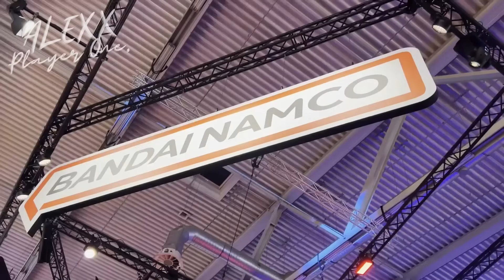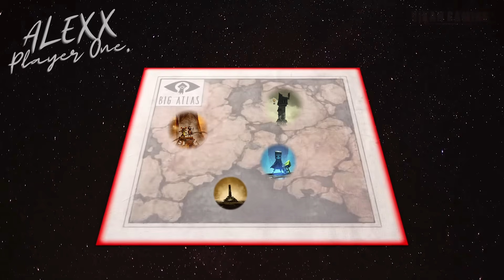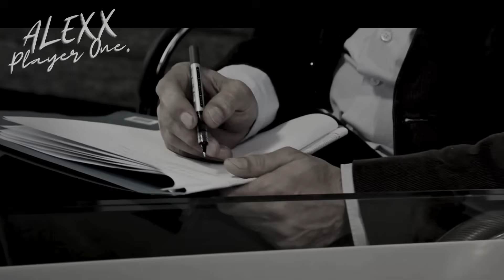¡Little Nightmares 3 está conectado con Six y the maw, duración de LN3 y más!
00:00 - 01:18 - Contenido del video
01:18 - 07:30 - Entrevista de Little Nightmares 3 en español
07:30 - 12:53 - Teorías de zonas y enemigos
12:53 - 17:20 - Little Nightmares 3 y su conexión con Six y The Maw
17:20 - 20:03 - ¿El podcast de Little Nightmares 3 es CANON?